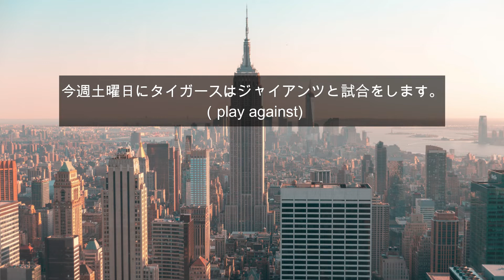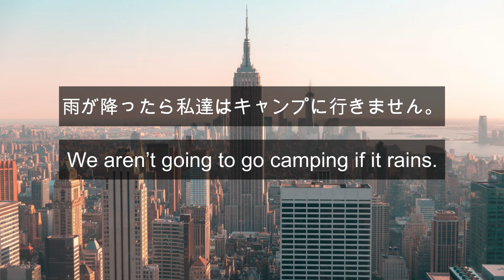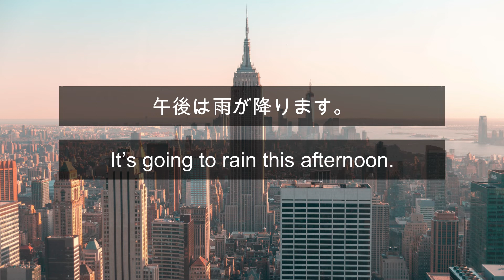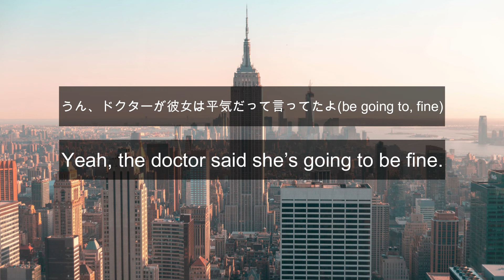瞬間英作文 be going to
簡単な英文を瞬時に言えるようにするフラッシュ英作文(瞬間英作文)トレーニング動画です。今回は【be going to】です。「読み書きはある程度できるけど、英会話となると簡単な英文すらすぐに出てこない」…という人にうってつけのトレーニングになります。この動画を見ながら何度も練習することで、フラッシュ英作文(瞬間英作文)の回路ができ、英会話に必要な英語の瞬発力が身に付きます。